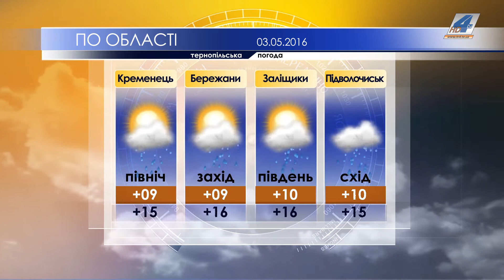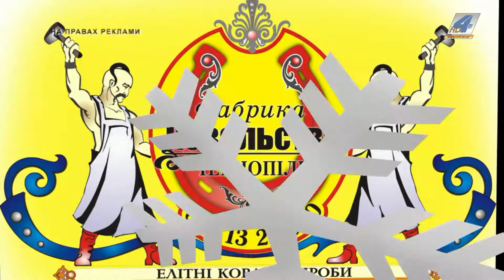Тернопільська погода на 3 травня 2016